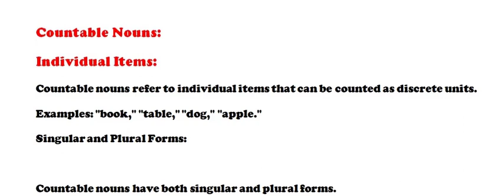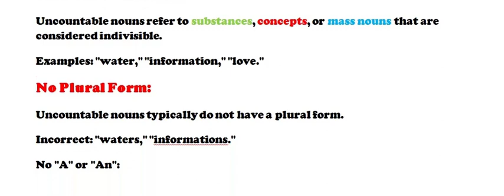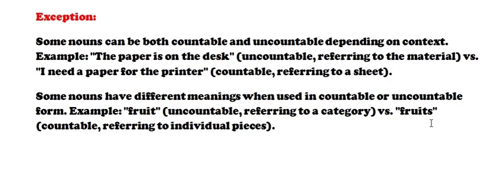Mastering English grammar || Unlocking the secrets of countable and uncountable Nouns.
📚 Dive deep into the world of English grammar with our latest video! 🧠 Understanding countable and uncountable nouns is crucial for effective communication. Join us on a linguistic journey as we demystify the nuances of these two types of nouns and provide practical examples to solidify your grasp of the concept.

🔍 In this video, we'll cover:

Clear definitions and distinctions between countable and uncountable nouns.
Practical examples to help you identify and use these nouns in everyday speech.
Common pitfalls and mistakes to avoid when dealing with countable and uncountable nouns.
Pro tips and strategies for improving your overall grammar skills.
Whether you're a language enthusiast, a student, or someone looking to enhance their English proficiency, this video is tailored just for you.

Let's embark on this educational journey together and build a strong foundation for impeccable English! 🚀✨

🚀 Unleash Your Grammar Superpowers! 📚 Ready to become a linguistic ninja? 🤔 Join us in this mind-blowing adventure through the English language as we unravel the mysteries of Countable and Uncountable Nouns! 🧠💡

🔍 Ever been confused about when to say "fewer" or "less"? 🤷‍♂️ Wondered why you can't count some nouns but can count others? 🤯 Fear not! This video is your ticket to mastering the art of distinguishing between these sneaky word types.

💥 Brace yourself for:

Crystal-clear explanations that even your grandma would understand.
Hilarious bloopers showcasing the most common grammar fails (because let's face it, we all make them).
🌈 Whether you're a grammar guru or just starting your linguistic journey, this video is the turbo boost your language skills need! Share it with your squad, your cat, or that neighbor who still says "irregardless." 🙉

🛎️ Let's turn confusion into clarity and transform you into a grammar superhero! 🦸‍♂️🔥

Listen, language enthusiasts! 🙏 Ever found yourself scratching your head over countable and uncountable nouns? Fear not, because we're here to make English grammar your playground!

🔍 In this video, we're breaking it down for our Indian student squad:

Simple explanations tailored for every desi brain – from Mumbai to Chennai, Delhi to Kolkata. Karachi to islamabad, Dhaka to chittagong.
Real-life examples that'll resonate with your daily conversations, making learning a breeze.
Nifty tricks to avoid common pitfalls and nail those tricky exams.
🚀 We get it – English grammar can be like a spicy curry of confusion. But worry not, because after watching this, you'll be the chef of clarity! 🍛✨

💥 Tag your study buddies, share it with your classmates, and let's make mastering countable and uncountable nouns the next big trend in Indian education! 📚🔥

🛎️ Let's make English grammar as easy as ordering chai at your favorite tapri! ☕🤓

Pakistani Students, Bengali Students#IndianStudents GrammarSimplified LanguageLearning CountableUncountable DesiGrammarMagic 🇮🇳🔮

🎓 Calling All Language Gurus: Mastering the Art of Teaching Countable & Uncountable Nouns! 📚👩‍🏫

Hello, fellow educators! 🌟 Ready to turn your grammar lessons into a linguistic feast? Join us as we delve deep into the strategies and insights on teaching countable and uncountable nouns that will make you the maestro of the classroom!

🔍 In this video, we're serving up:

Innovative teaching methods that keep students engaged and excited about grammar – no more sleepy eyes in the back row!
Classroom-tested activities and exercises to reinforce the concept of countable and uncountable nouns.
Pro tips on addressing common challenges and helping students apply their newfound knowledge in real-life scenarios.
🚀 Elevate your teaching game with insights that go beyond the textbook, making you  grammar hero your students need! 🦸‍♀️💡

💥 Share this with your fellow educators, tag your teacher tribe, and let's create a ripple effect of grammar brilliance in classrooms everywhere!